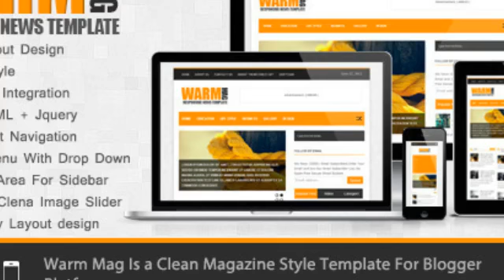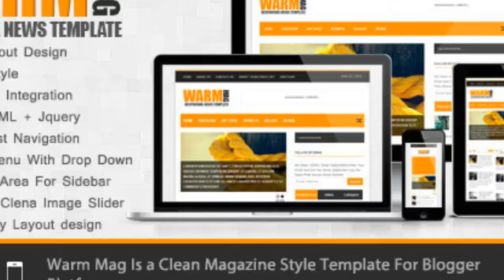WarmMag - Premium Responsive Blogger Template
Warm Mag Is a My New Blogger Template. Its High User Friendly Blogger Template. If You Blogger User This is a best Template For You, Mobile, Desktop And Tablet Friendly User Interface. Simple And Clean Color’s, Navigation Menu, Image Slider and Tabs Wight Ready Template

Warm Mag Blogger Template Features

Responsive Template Design
Auto Blog Post summarize And “Read More” Button
Auto Image Crop With Thumbnail (Home Page and Label Page Only)
Css And HTML Base Menu With Drop down
Auto Date Show At Header Right side
Tabs Widgets ready (Powered By Jquery)
Image Slider (Powered By Jquery)
Simple User Friendly Search Box
Auto Pagination Added To Post Footer
Social Share Widget (Placed Post Footer)
Custom Error 404 Page With Search Box (Official 404 Page)
Related Post Widget (Placed Post Footer)
Ads Banner Ready
Meta Keywords And Description Support (Official Meta Description Support)
Random Post Selector
Recent Post By Label
4 Column Footer Area
Flicker Image Gallery
Official “FOLLOW BY EMAIL” Widget